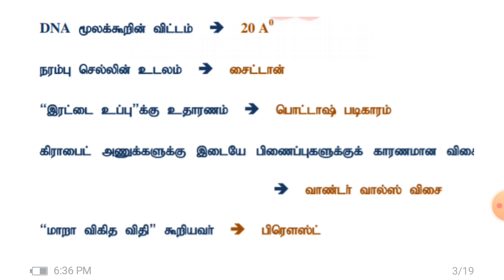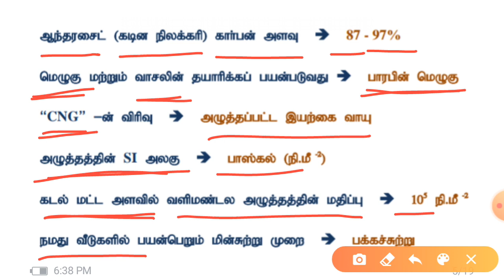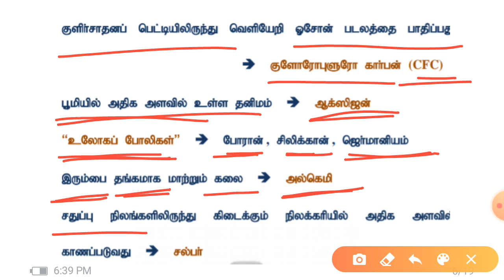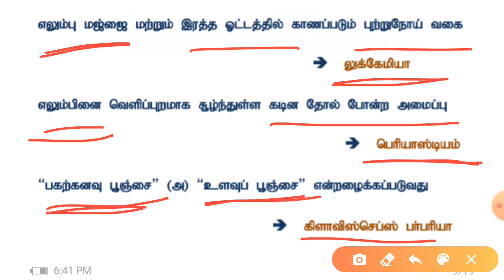Tnpsc Group 2/2a 2019 9th Samacheer Book SCIENCE Important Question Part - 1